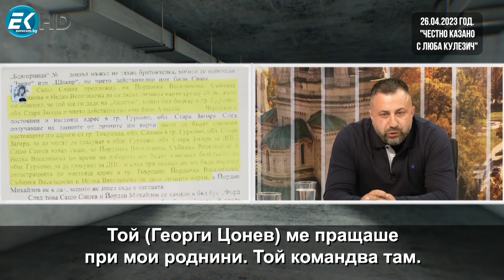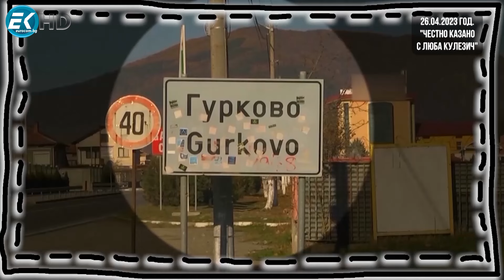Стойчо Стойков в „ЕвроДикоФ“ - 27.09.2024 год.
Преди две години стреляха по него, преди две години пред очите му една от „звездите“ на ДПС уреждаше купуването на гласове. Същият този Стойчо Стойков влиза в студиото на ЕвроДикоФ – две години по-късно.